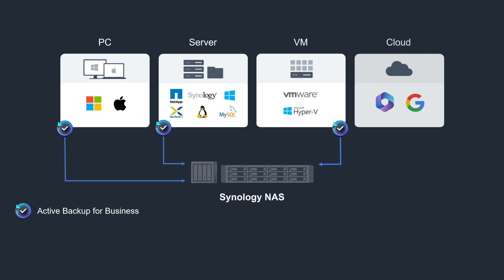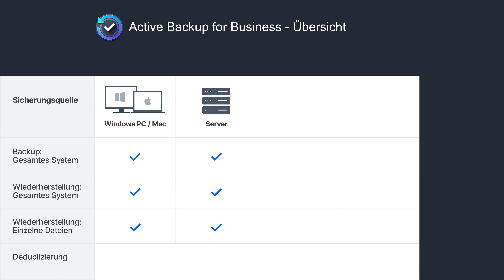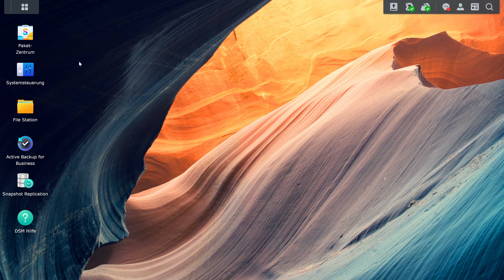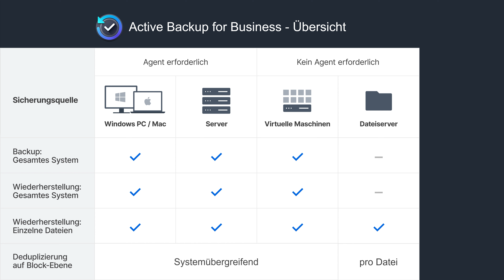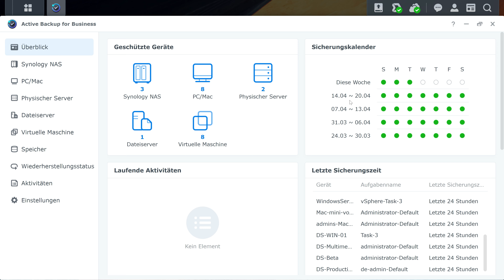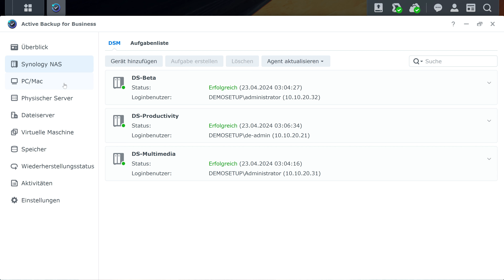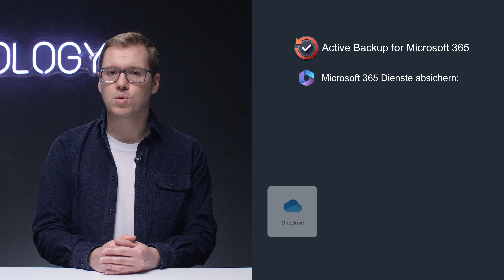Active Backup | Was ist Synology Active Backup? | Grundlagen [Übersicht]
Active Backup ist eine umfassende Backup-Lösung, mit der ihr andere Geräte und Cloud-Daten zentral auf einem Synology NAS sichern könnt. In diesem Video erhaltet ihr einen Überblick über die Anwendungsgebiete und Features der einzelnen Active Backup Pakete. Außerdem lernt ihr die Benutzeroberfläche kennen und erfahrt mehr zum Thema Speichereffizienz bei Backups.

➡️ Kapitel:
00:00 - Intro
00:22 - Übersicht der Active Backup Pakete
01:04 - Geräte sichern
04:37 - Effizienz - Deduplizierung erklärt
06:10 - Benutzeroberfläche
07:44 - Cloud & SaaS sichern
09:37 - Fazit
09:58 - Outro